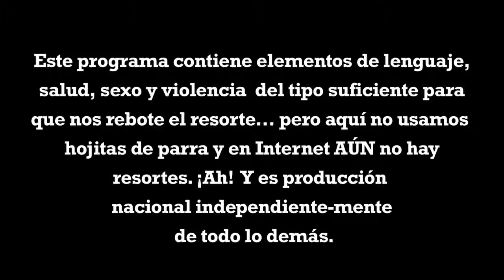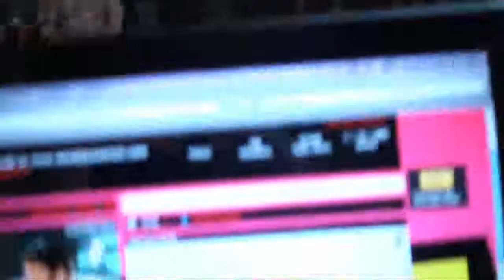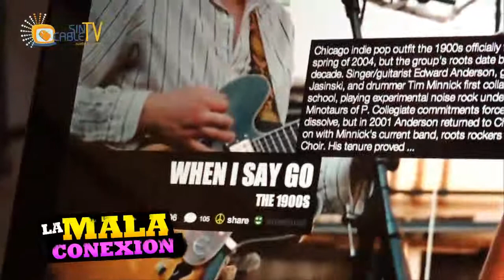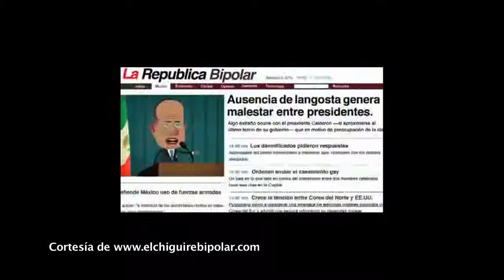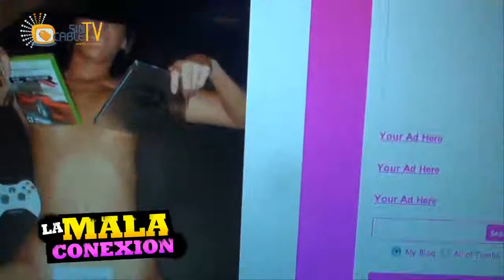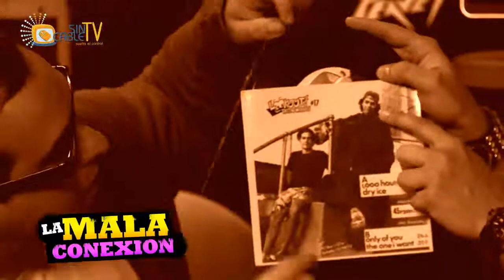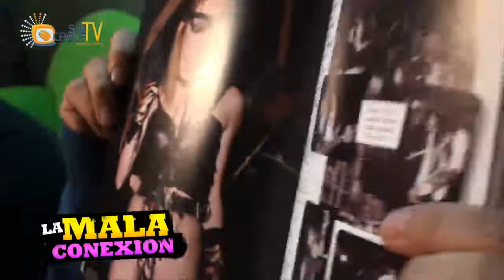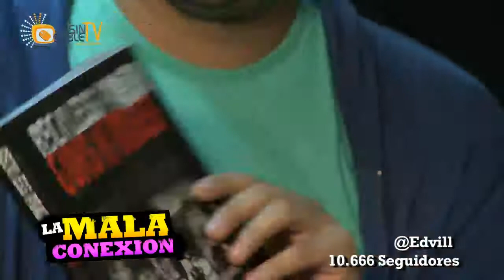La Mala Conexion S01E04 HD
El cuarto de La Mala Conexión no apto para menores de edad, con Alex Goncalves, Bobby Comedia y Edvill. Se recomienda la supervisión de padres o representantes.